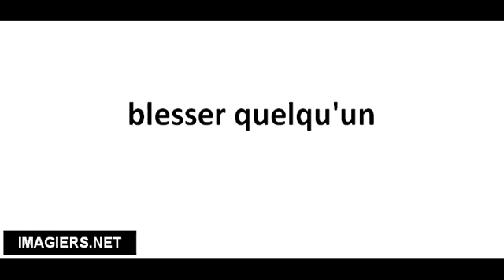Richtig Aussprechen # blesser quelqu'un